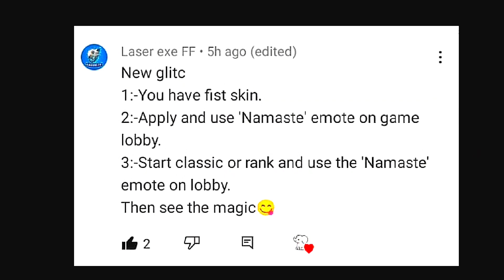NEW GLITCH IS HERE 😍⚡ ONLY LEGENDS KNOW ABOUT THIS 🔥⚡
✨Hi Guys❤️

✨It's me Cardox 😄

✨From Mp/India 💗

🎯Game Name - Cardox
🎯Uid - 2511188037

1.Garena Free Fire Indonesia Live 2.Garena Free Fire Brazil Live
3.Garena Free Fire Brasil Live
4.Garena Free Fire India Live
5.Garena Free Fire Singapore Live
6.Garena Free Fire Thailand LIVE

⏰Timecode -